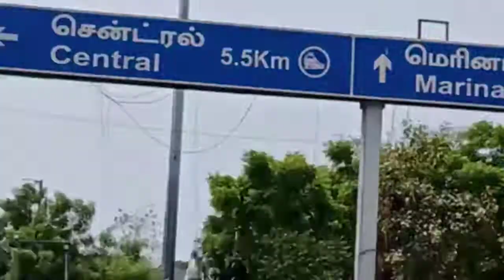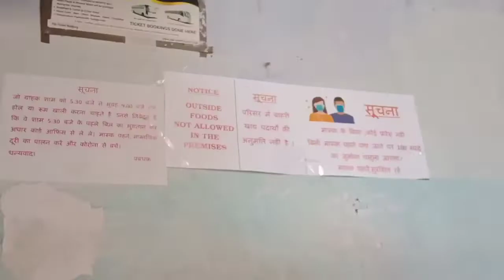Rajendra Babu | Bhawan Bihar Bhavan Chennai | Sabse Sasta Rahna Aur Khana Chennai me Tamilnadu India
Rajendra Bhawan Or Bihar Bhawan

 Address -- Rajendra Babu Bhawan is located at: Damodaran Street, Chennai, India 600086.